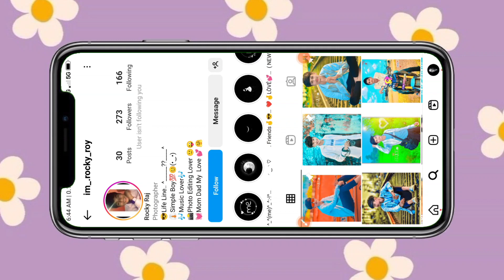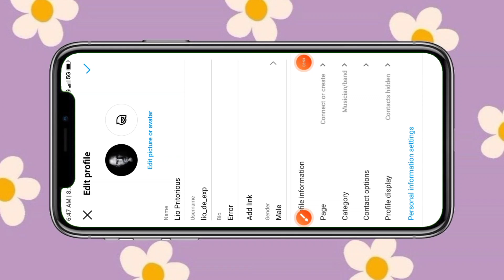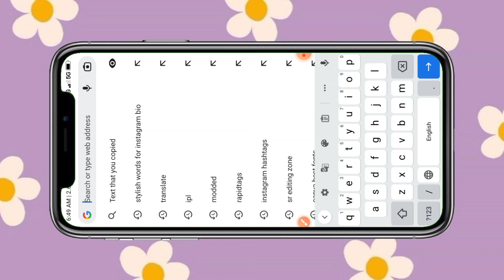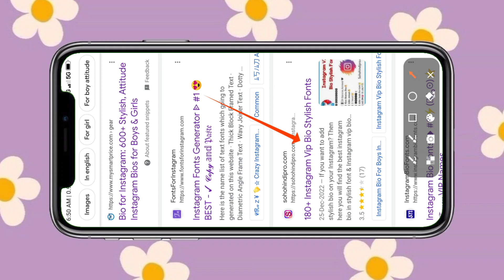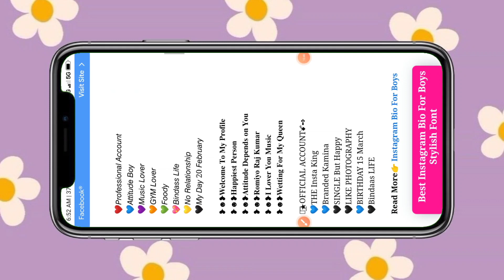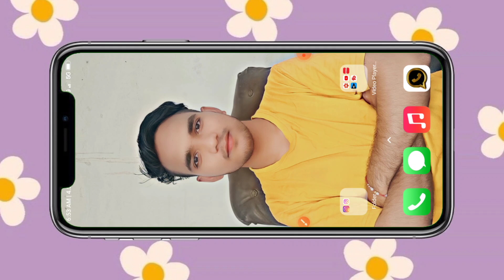✍🏻 How To Write Stylish Bio On Instagram [In Hindi] | Instagram Me Stylish Bio Kaise Likhe 2023 ✅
Instagram Me Bio Kaise Dale | How To Write Stylish Bio On Instagram 2023
Instagram Me Stylish Name Kaise Likhe 2023 | How To Write Stylish Name On Instagram

About this video :- Guys aajke video me maine aapko bataya he ki aap apne instagram profile me profesional stylish bio kaise likh skte ho to guys video ko full watch kijiye pura end tk delhiye...

How To Write Stylish Bio On Instagram In Hindi